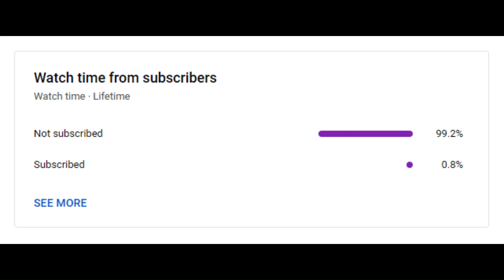COZY ISLANDS - CRAFT & BUILD GAMEPLAY # 1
Cozy Islands - Craft & Build Gameplay (Android/IOS)

Come to Cozy Islands and rebuild the village of your childhood.

Dive into adventures, travelling, crafting and building. Create a cozy island village from scratch on an empty plot overgrown with trees and littered with stones. Explore nearby mystery islands and help friendly villagers to settle down away from the dullness of everyday city life.

The game features:
● Immersive experience: gameplay through the character's eyes
● Outstanding mechanics: build and renovate each house step-by-step
● Delightful aesthetics: warm atmosphere and friendly environment

Game is still in development, but we have huge plans for future updates:
● Mystery islands: unique autogenerated locations
● Traveling: explore other cultures based on real-world experience
● Lovable characters: meet other villagers and make friends with them
● Cute animals: get your own adorable companion pet who will help you with daily tasks

Welcome to Cozy Islands — a place where you can design your own island, build unique houses and help villagers in a warm and pleasant atmosphere!

► Online/Offline: Online